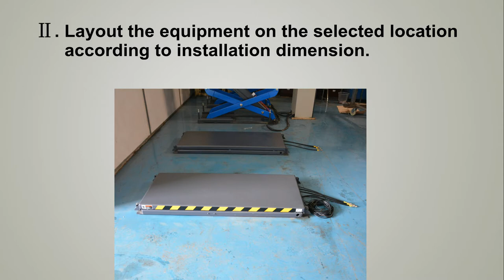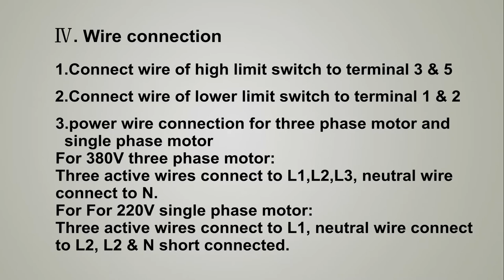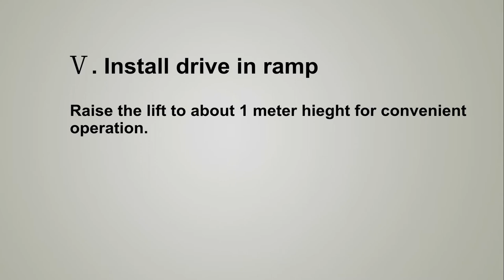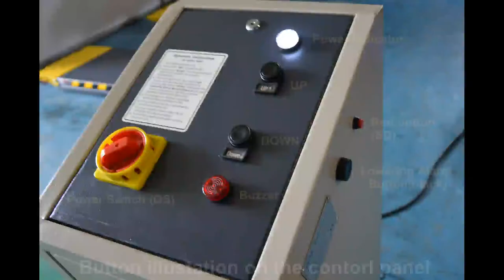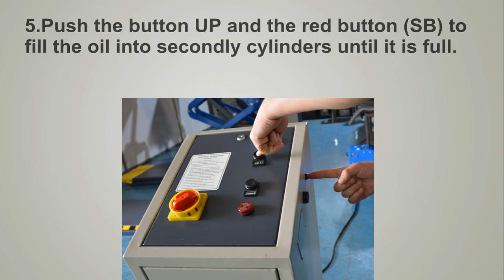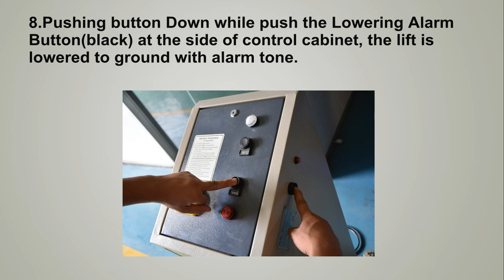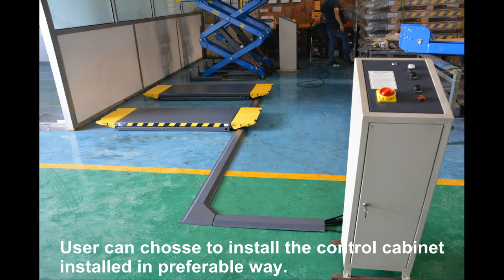Peak SX07 install video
Peak SX07 surface scissor lift is equipped with the safety stop device at the height of 300mm, both control buttons are needed to lower down the lift from  300mmto ground with tone alarm for safety